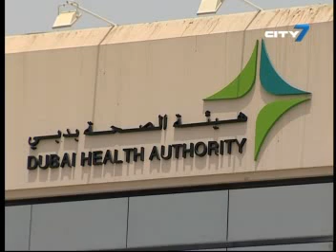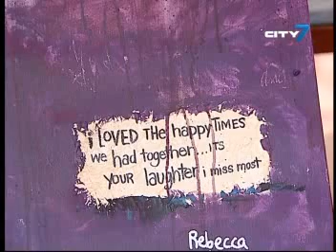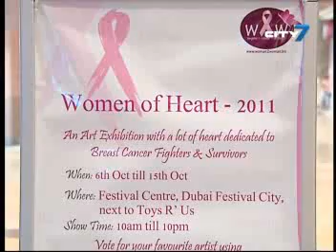City 7TV- 7 National News - 15 October 2011- UAE & International News